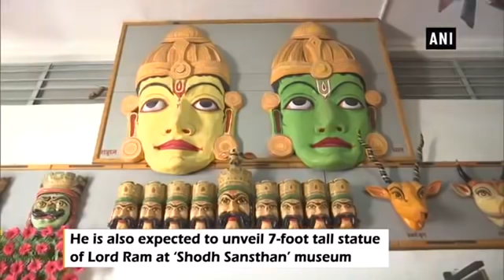राम मंदिर को लेकर हो रही सियासत के बीच अयोध्या जाएंगे CM योगी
अयोध्या एक बार फिर सुर्खियों में है और वो इसलिए क्योंकि आज उत्तर प्रदेश के मुख्यमंत्री योगी आदित्यनाथ यहां जाने वाले हैं जहां वो भगवान राम की एक मूर्ति का अनावरण करेंगे। हालांकि योगी के दौरे से पहले राम मंदिर को लेकर सियासत शुरू हो गई है